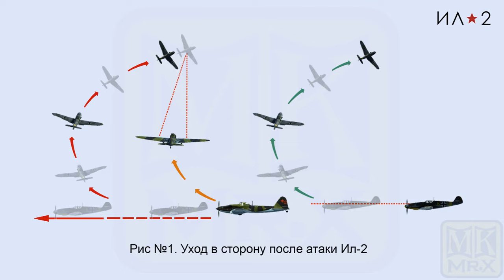Глава 9. Урок-Атака Пе-2 и Ил-2(MK.Mr.X)